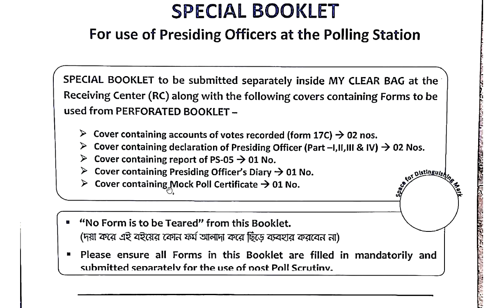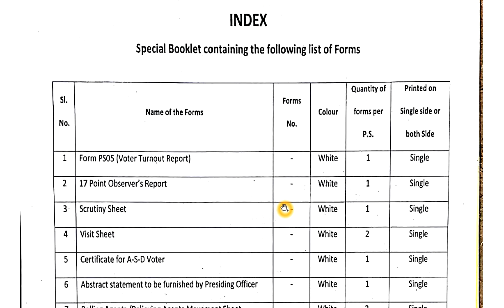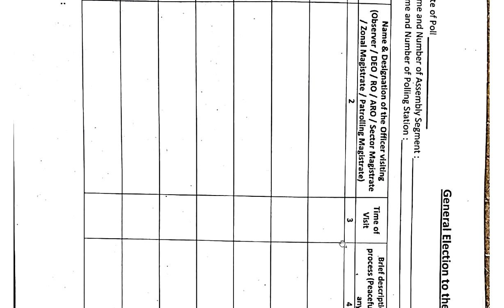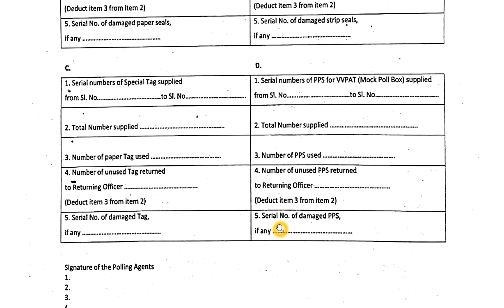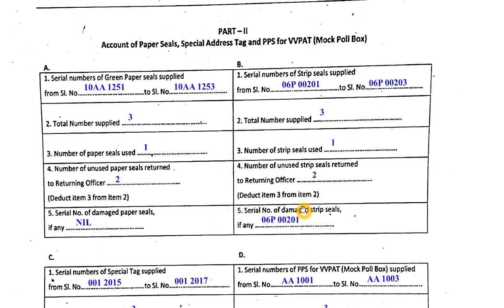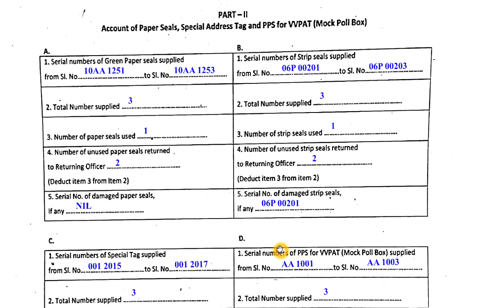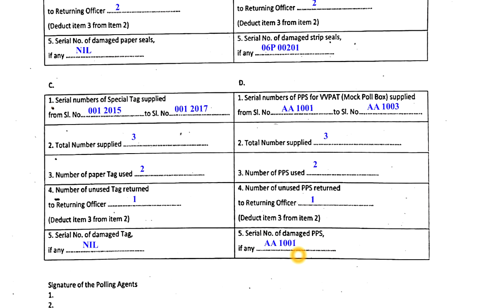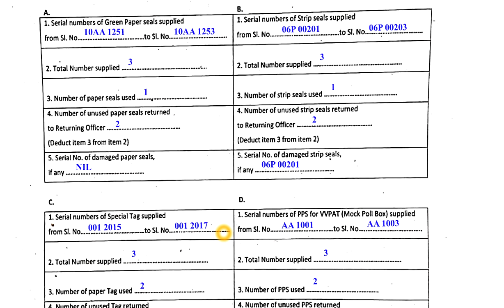Bidhansabha Vote 2021: New Stitch Booklet সহ নতুন Form ফিলাপ নিয়ে আলোচনা করা হলো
All forms in New Stitched Booklet,
বিধানসভা ভোট ২০২১, সব ভিডিও এককাছে

Date : 29/03/2021